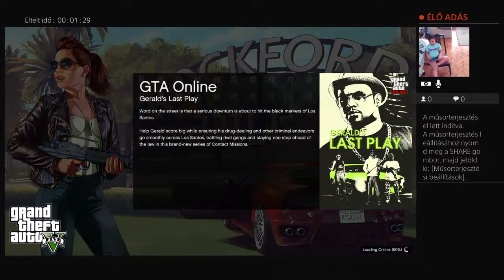Szgeorge_15 Live PS4 műsorterjesztése